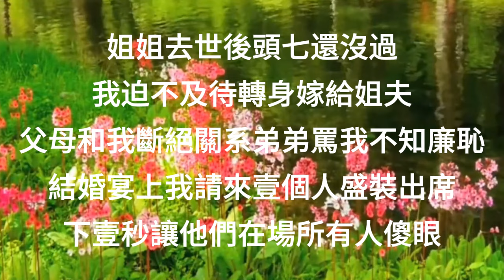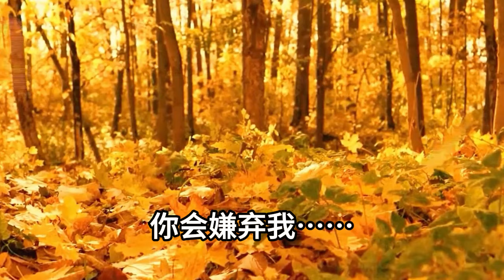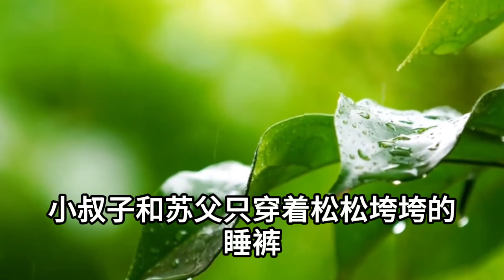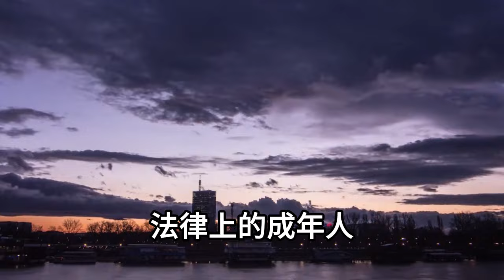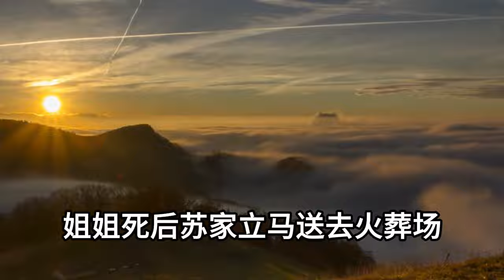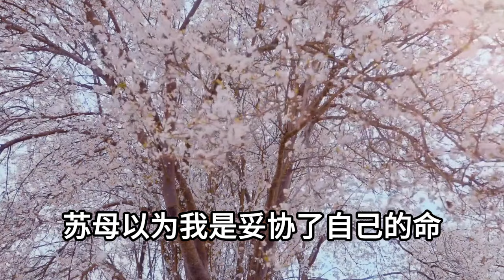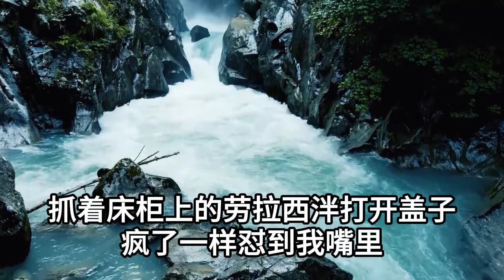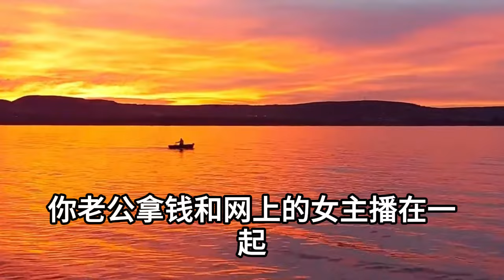姐姐去世後頭七還沒過，我迫不及待轉身嫁給姐夫，父母和我斷絕關系弟弟罵我不知廉恥，結婚宴上我請來壹個人盛裝出席，下壹秒讓他們在場所有人傻眼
1、老公著急去見懷孕小三的路上，激動過度連人帶車沖進了河裏，醫生診斷高位截癱加腦出血，我趕到醫院看著上下身分離的老公，冷笑說出三個字下壹秒他全家傻眼
2、離婚壹周我剛分到財產，前夫就意外車禍永久癱瘓，前婆婆帶著懷孕小三打上門，挾持我女兒逼我回去伺候他們，我這樣做下壹秒讓他們徹底傻眼
3、我下樓取快遞把女兒交給丈夫，回來後卻發現孩子沒了呼吸，婆婆煽動網友集體聲討我不配當媽，我悲痛欲絕正要跳樓時，警察趕來說出真相我徹底傻了
4、25年前親爸拋妻棄子跟了小三，媽媽撿菜葉把我和妹妹供到清華，升學宴上親爸卻突然出現，逼我當眾答應給小三兒子捐腎，不料我媽壹舉動讓眾人當場驚呆
5、我隱瞞富豪身份下嫁給農村老公，婚後他卻把我打暈下了迷藥，綁到手術臺上強行要給小三換腎，我強忍疼痛撥出壹個電話，下壹秒讓他們所有人傻眼